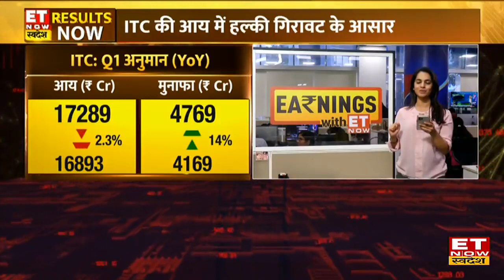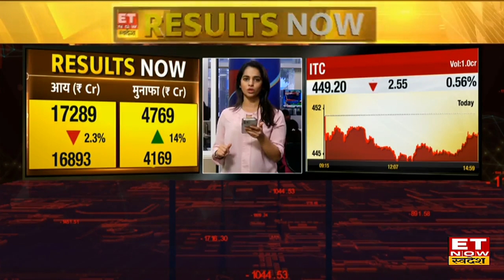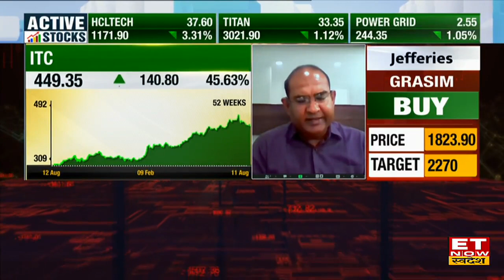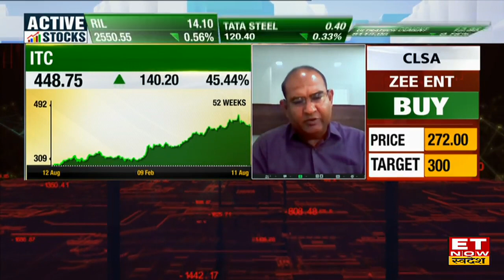क्या करें ITC के Share में ? जानिए Q1 के नतीजों से पहले एक्सपर्ट की राय | ITC Demerger | ITC Hotel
ITC Q1 Results Preview : कैसे रहेंगे ITC के Q1 नतीजे, जानिए क्या है अनुमान? कंपनी के डीमर्जर की खबर से शेयरों में भारी मुनाफवसूली देखने को मिली है। क्या स्टॉक्स में खरीदारी के मौके बन रहे है?